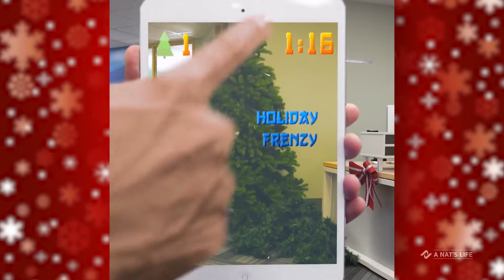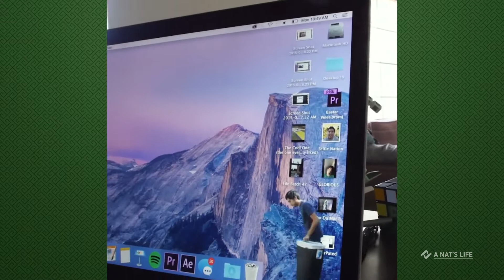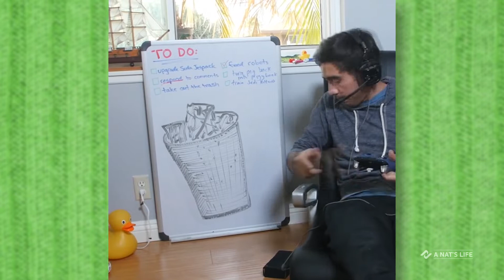เทพแซ็ค King Magic Vines | EP.04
รวมสุดยอดเทพแซ็ค King Magic Vines | EP.04
เทพแห่งมายากลตัดต่อ